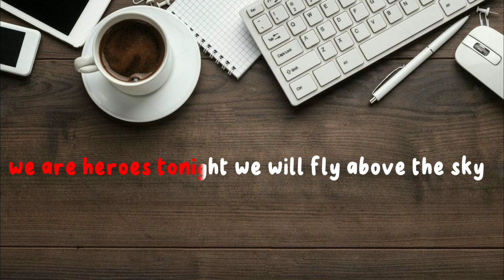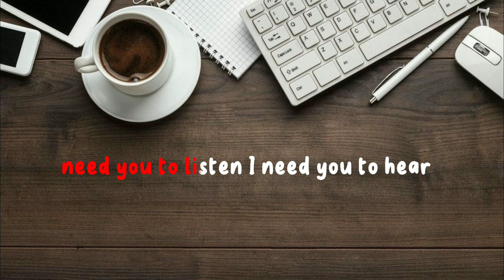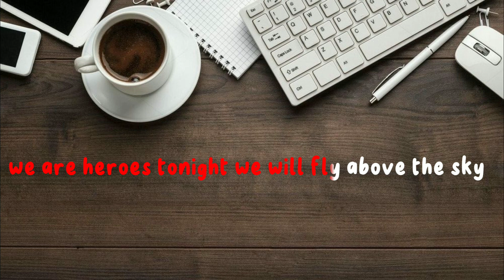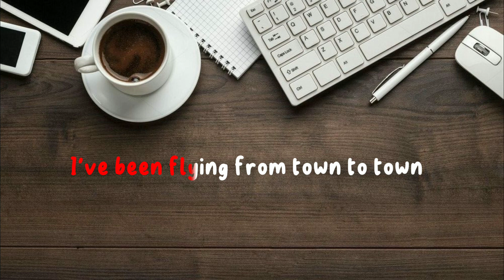Janji (lirik) - Heroes Tonight